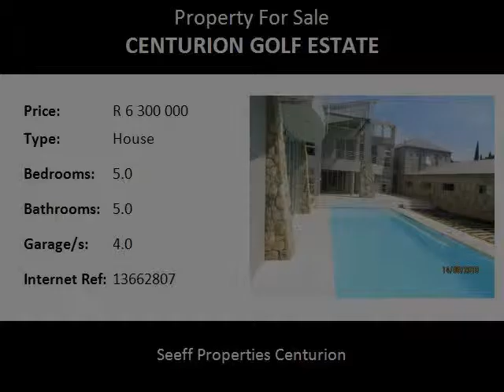5.0 Bedroom House For Sale in Centurion Golf Estate, Centurion, South Africa for ZAR R 6 300 000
Bedrooms: 5.0
Bathrooms: 5.0
Garages: 4.0
Price: R 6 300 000

Property Description:

Modern, architectural splendor!
This luxurious home has double volume living areas with marble and aluminium finishes. Large concertina glass doors open up, bringing the outside in. With a gym room, pool, grassed area and large patios, the family can spread out and enjoy all these outdoor spaces.